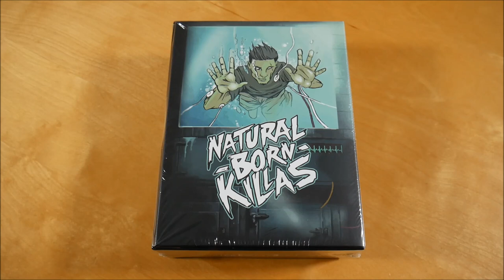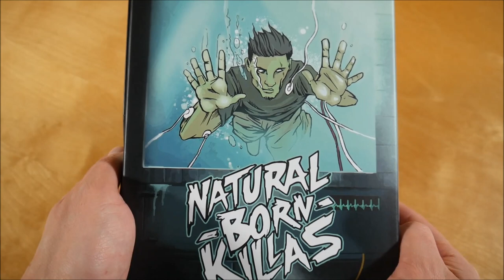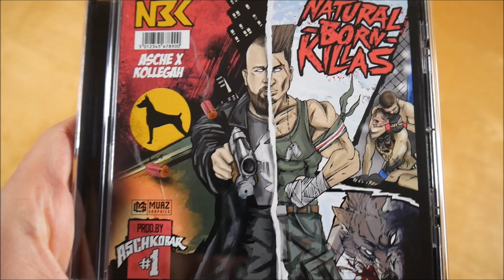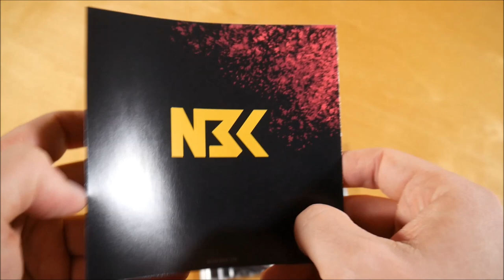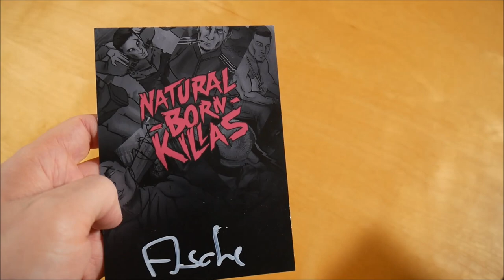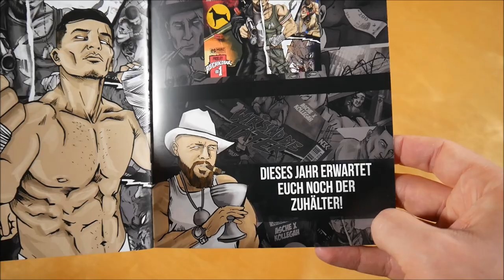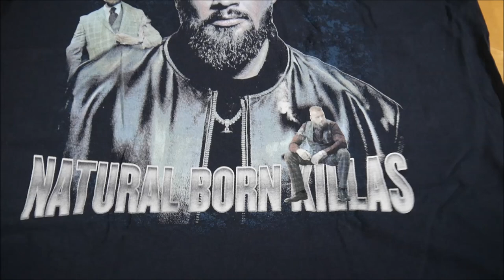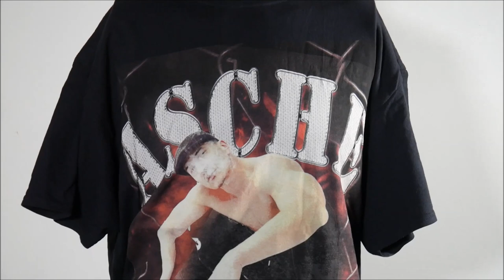Asche & Kollegah - Natural Born Killas Box Unboxing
In diesem Video zeige ich euch die Natural Born Killas Box von Asche und Kollegah.
► Hier könnt ihr das Album kaufen:
Mehr von Asche
Mehr von Kollegah

► ALBUM INFOS
Asche & Kollegah - Natural Born Killas
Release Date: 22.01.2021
Kaufpreis: 54,99 €

Natural Born Killas Box Inhalt:
- Album
- T-Shirt (2x)
- Autogrammkarte (2x)
- Comic
- Poster (2x)
- Schlüsselband

Natural Born Killas Tracklist:
01. NBK Intro
02. Born 2 Kill
03. Peeky Blindaz
04. Charly Matteï
05. POV
06. Ayayayay
07. Jusqu’ici tout va bien
08. Suicide
09. Ich mach Rap noch immer Ghetto
10. Regenschauer
11. Testimonium
12. Wir sind die Täter
13. Gladiator
14. Narben

Natural Born Killas Info:
Das Album von Asche und Kollegah erschien am 22. Januar 2021 über Alpha Music Empire.